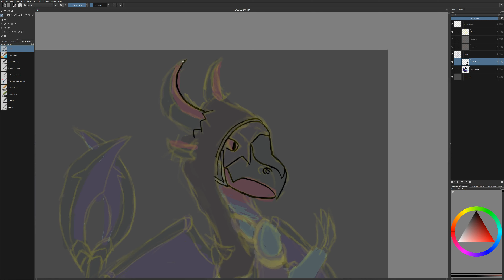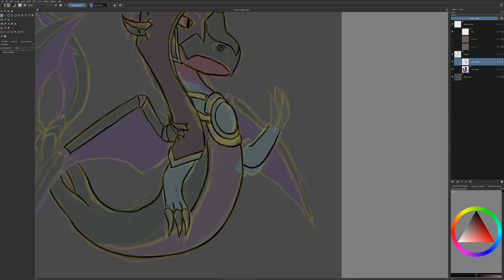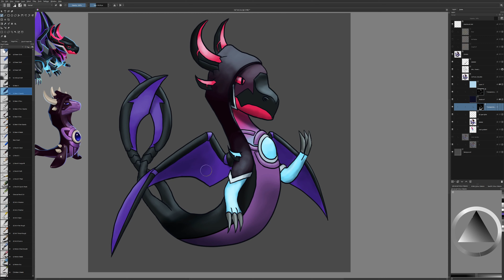Hel Tech - Dragon Mania Legends fusion speedpaint (gift art)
here's this one person on Discord/Youtube that is very obviously inspired from me, they even admitted it once. Which makes me feel... stuff. Something between flattery, disbelief & confusion.

So I wanted to surprise them :3

Some nice links are below :3

CREDITS:
Drawing: Krita + Wacom Intous
Timelapse: OBS + VSDC

●Romedeus feat. Michael Barbera - Storm Bringer [Bass Rebels Release]

No idea why this is a lineart, when I hate doing it. I guess I was in the mood or something? I dunno. Either way, I like this. It didn't take too long to create, and the lineart was't frustrating for a change.

Thanks for checking out this vid, believe me, it means a lot to me :)